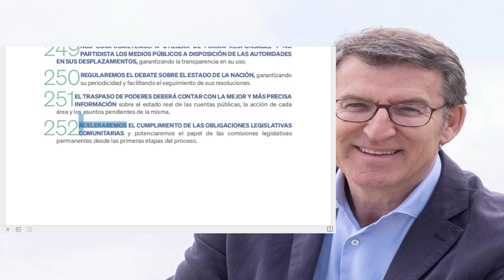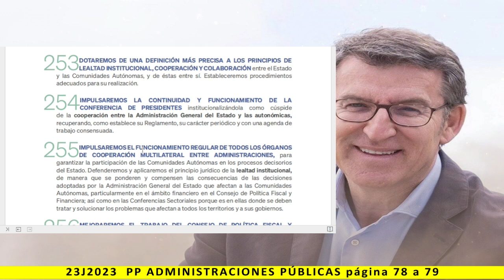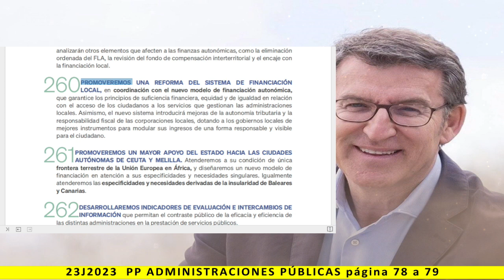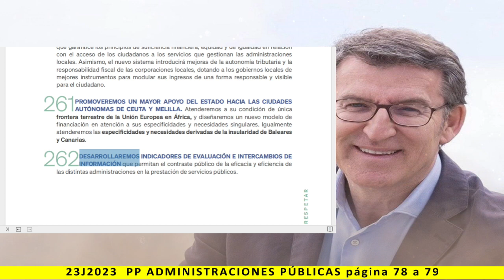REGENERAR Y RESPETAR - 6. ADMINISTRACIONES PÚBLICAS - Lectura del programa de PP 2023 - pag. 78 a 79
Más información:
Página web: Spainbelike.com